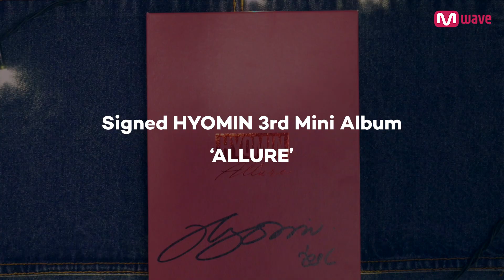[Mwave Shop] Get Signed 'HYOMIN' 3rd Mini Album 'Allure' at Mwave Shop!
▶ All CDs are hand signed by Hyomin
▶ Signed copies are only available until Mar 18, 2019 (KST)